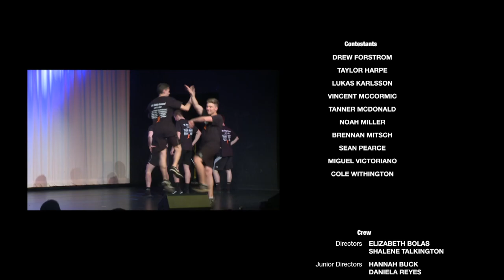Mr. Battle Ground 2019